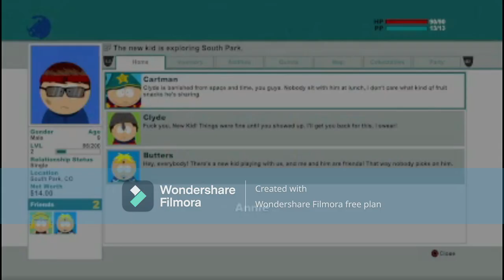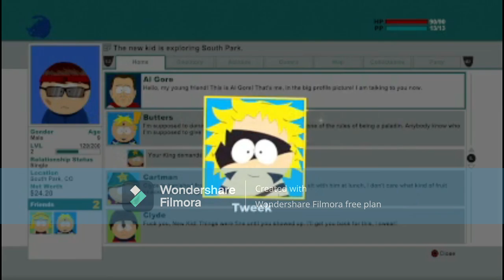south park stick of truth part2